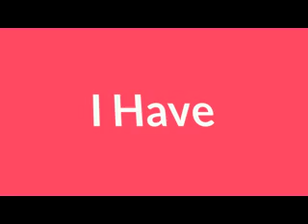Rheumatoid arthritis | RA Fatigue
RA Fatigue
If you are experiencing fatigue, you may need to see your rheumatologist to determine if disease and drugs play a role in how you feel.